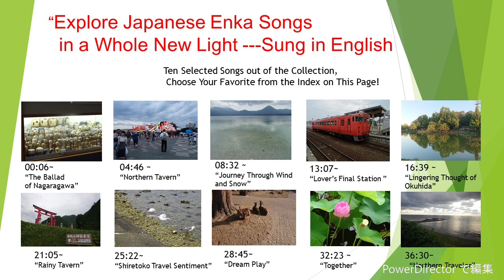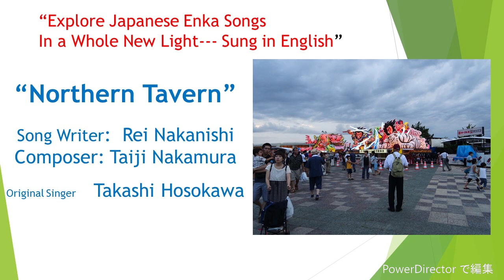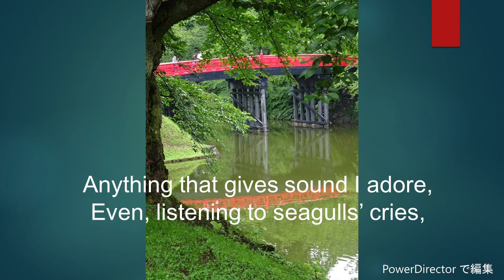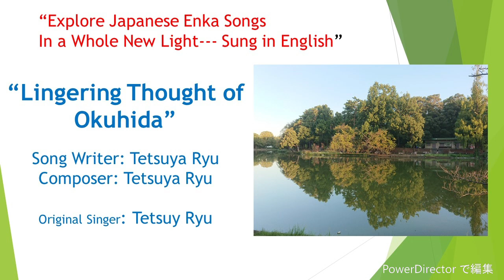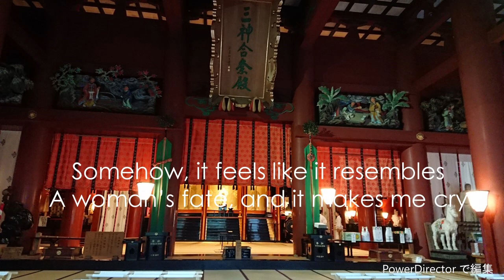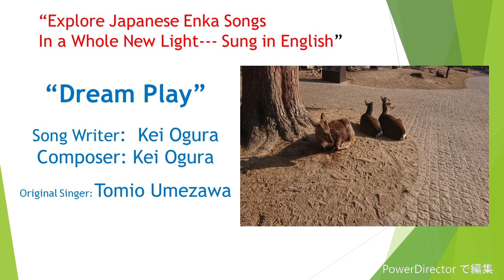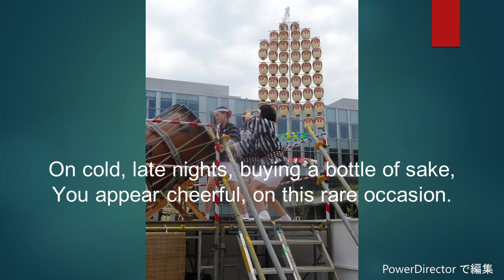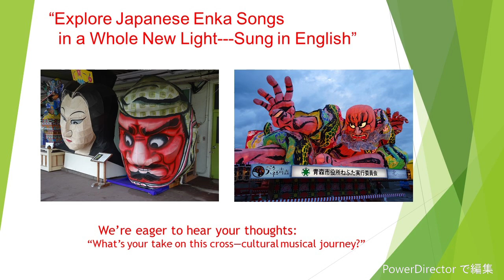“Explore Japanese Enka Songs in a Whole New Light---Sung in English!”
Ten Selected Songs out of the Collection.
    Choose Your Favorite from the Index on This Page!